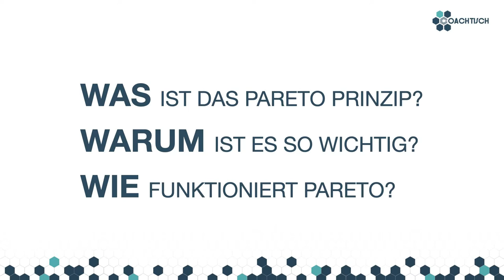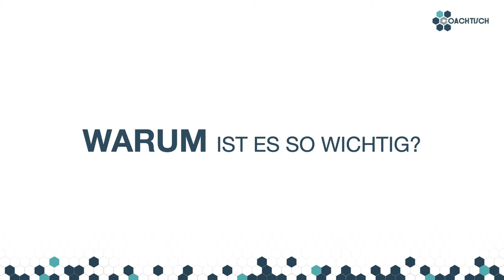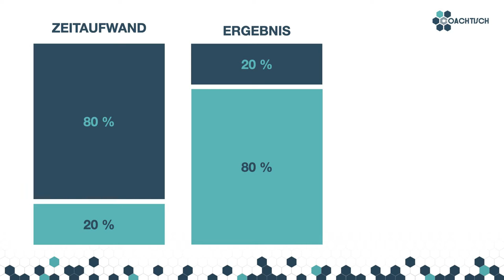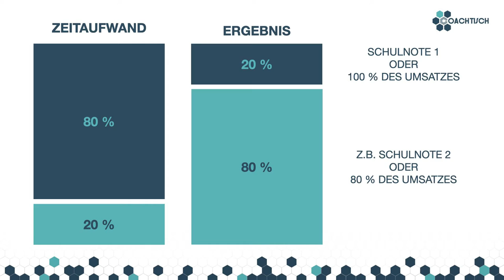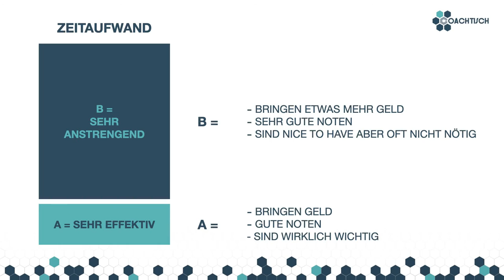🐙 Pareto Prinzip - 80/20 Regel - einfach erklärt mit Schritt-für-Schritt-Anleitung ✅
In diesem Video: Pareto Prinzip - 80/20 Regel - einfach erklärt mit Schritt-für-Schritt-Anleitung.

Dieses Video ist Teil meines Online-Kurses "Meisterhaft Kommunizieren" (Link in der Beschreibung)

Vilfredo Pareto nach dem diese Regel benannt wurde, hat 1905 die Verteilung des Grundbesitzes in Italien untersucht.
Er hat damals herausgefunden, das ca. 20 % der Bevölkerung ca. 80 % des Landes besitzen. 1989 wurde festgestellt, das 20 % der Bevölkerung ca. 80 % des Weltvermögens besitzen. Die 80/20 Regel, wie das Pareto Prinzip auch genannt wird, lässt sich auf fast alle Bereiche, wie eine Schablone einsetzen.

Im Wesentlichen geht es darum, dass man nicht alles perfekt machen muss, um ein ausreichendes Ergebnis zu erzielen. Perfektionismus ist dabei sogar oft unproduktiv und unwirtschaftlich.

Wer maximal effektiv arbeiten oder lernen will, sollte sich mit der 80/20 Regel unbedingt befassen, denn das Pareto Prinzip ist Bestandteil eines guten Zeitmanagements.

In diesem Video geht es um die Fragen

- Was ist das Pareto Prinzip?
- Warum sollte man die 80/20 Regel einsetzen?
- Wie setzt man das Pareto Prinzip ein?

Anwendungsgebiete:

- Zeitmanagement
- Online-Nachhilfe
- VWL Studium